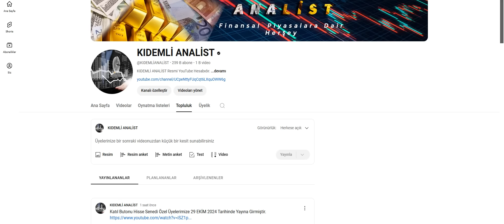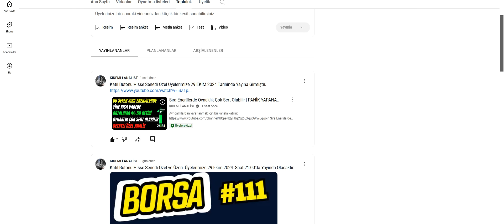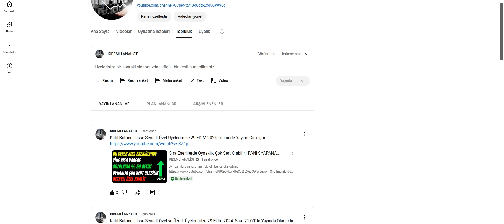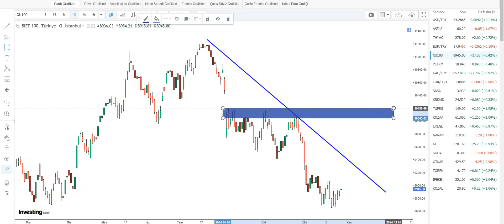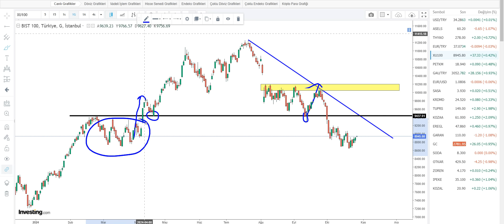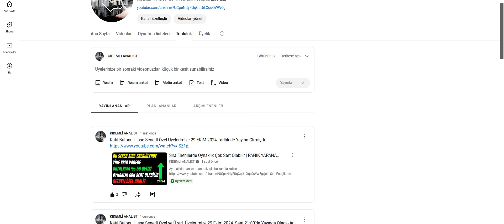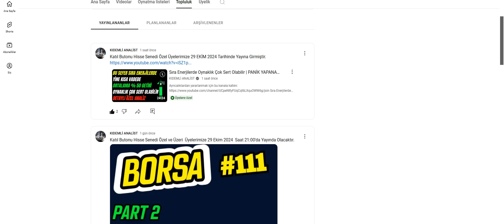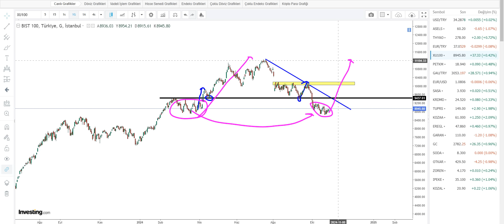Paramızı Nerede Tutalım | Mehmet ŞİMŞEK'ten Flaş Açıklamalar